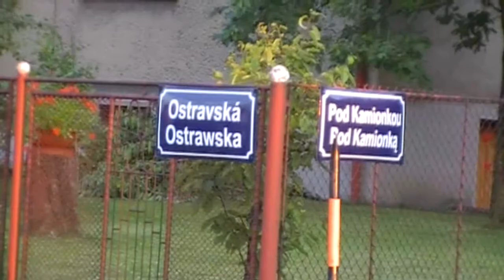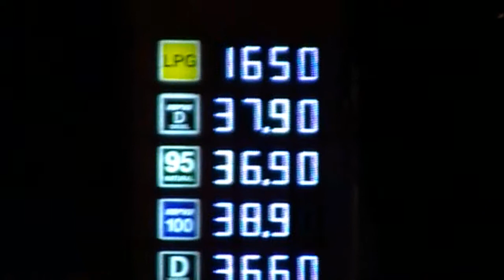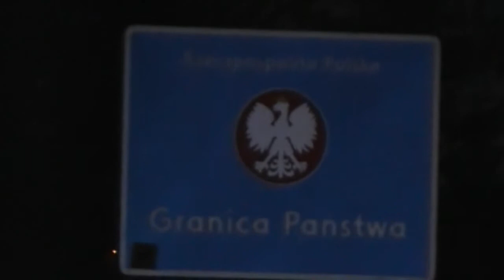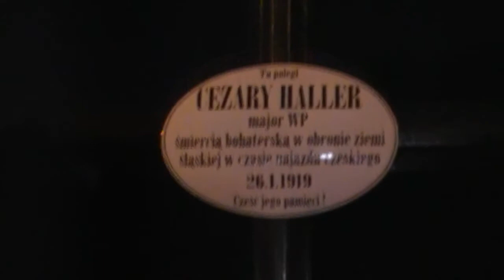Cieszyn 6 07 2014 1